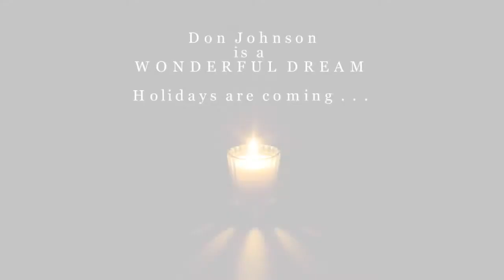DON JOHNSON is a WONDERFUL DREAM ☃ Holidays are coming ☃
♥ Want to wish a merry, peaceful and blessed Christmas season 2014 and a happy, healthy and successful New Year 2015 to all Don Johnson fans in world with this video.♥

Sonny Crockett - ♪ ♫ When Will I See You Again ? ♫ ♪ Do it again Don Johnson for one more time !